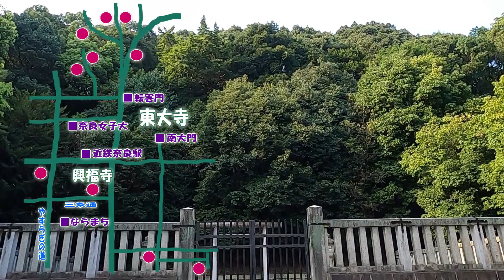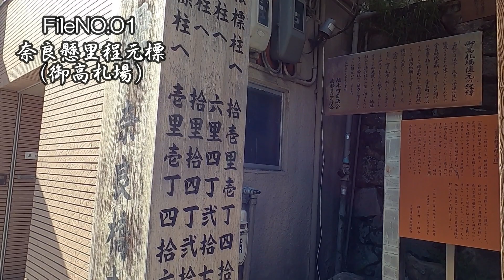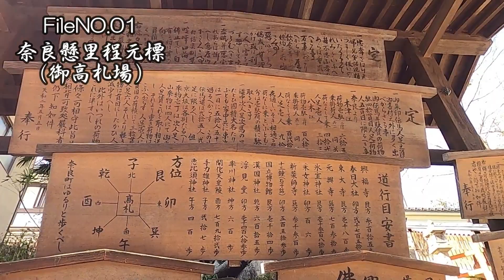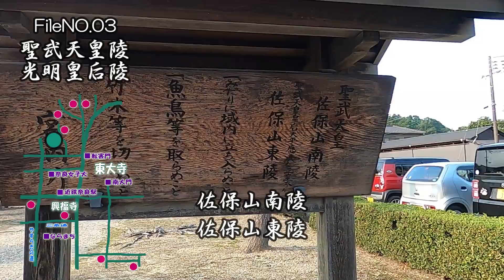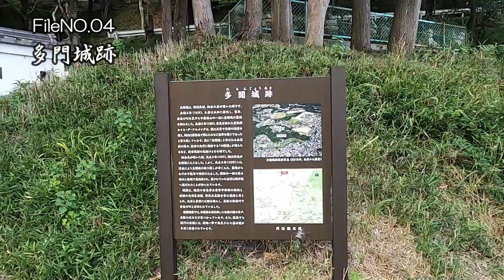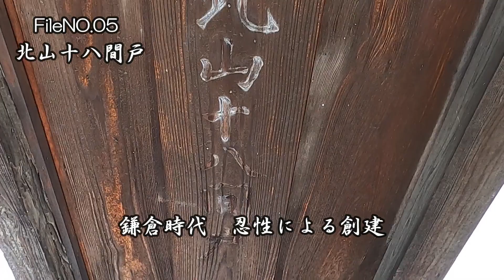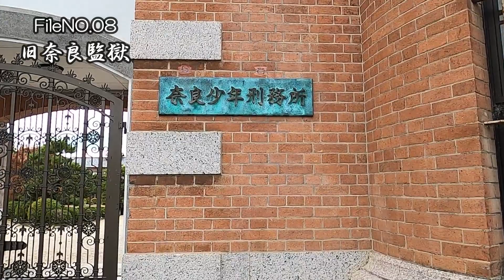【奈良観光】大仏を見た後の奈良おすすめコースベスト10 奈良県里程元標～饅頭神社～聖武天皇陵～光明皇后陵～多門城跡～北山十八間戸～般若寺～植村牧場～奈良監獄～頭塔～新薬師寺【奈良観光おすすめスポット】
【奈良観光おすすめスポット】世界遺産を制覇出来る　まるごと奈良おすすめ1日コースを動画でご案内。